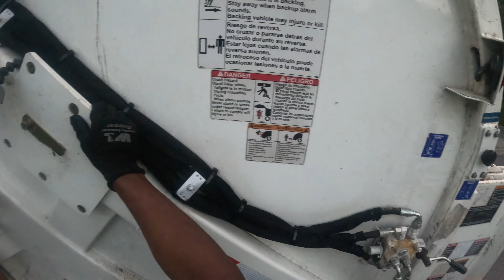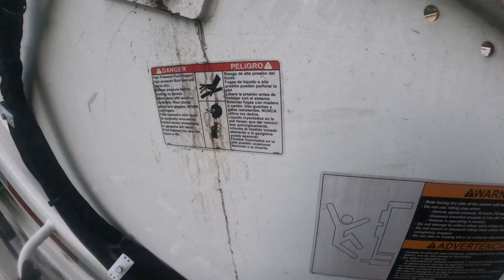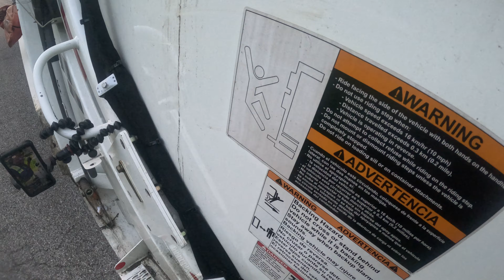Picking up trash (different company) Pt.2